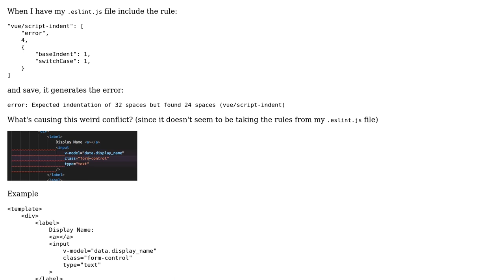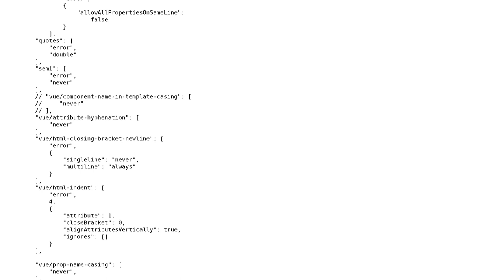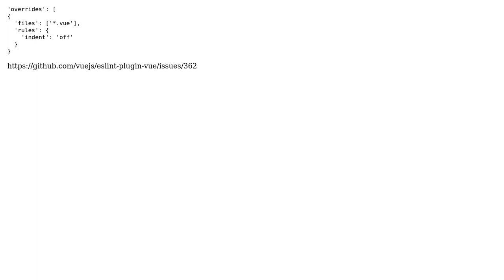vue-cli3 eslint vue/script-indent conflicting with compiler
With thanks & praise to God, and with thanks to the many people who have made this project possible! | Content (except music & images) licensed under CC BY-SA | Music | Images & others | With thanks to user NeonNatureEX user A. L and the Stack Exchange Network Trademarks are property of their respective owners. You are responsible for your own actions.